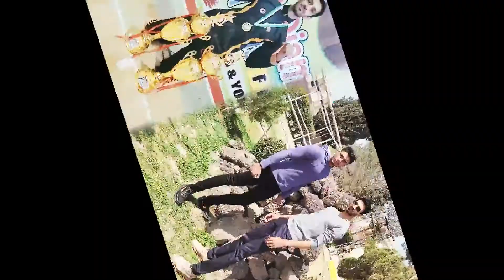Hanna Urak Breakings Quetta Martial Arts And Sport Festival [Master Owais Khan] Rao Arslan Breaking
Rock MMA & Fitness Club

1. Master Owais Khan
2. Kickboxer Owasi Khan
3. MMA
4. Golden Jubilee Martial Arts and Sports Festival
5. Quetta Baluchistan Hanna Urak
6. Sindh Kickboxing Team
7. Martial Arts Breaking
8. Samiulla Kakar
9. Abdul Wahab Durrani
10. All Pakistan Kickboxing Tournament